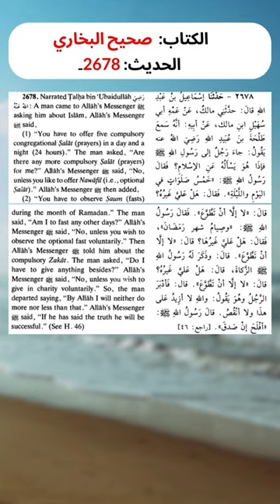Is it permissible to skip the Nawafil and Sunnah Salah and only perform the obligatory fardh salah?